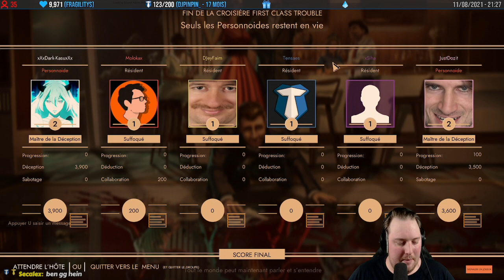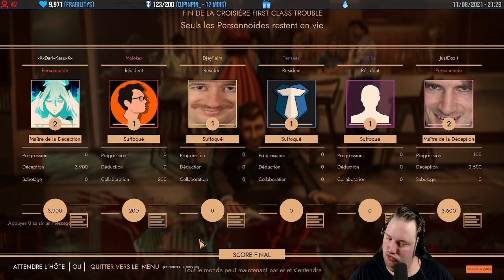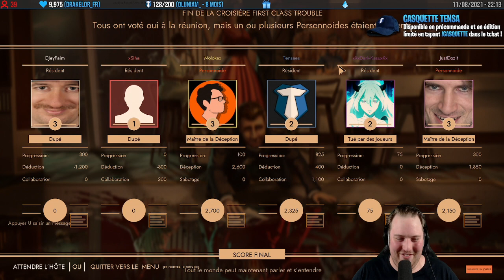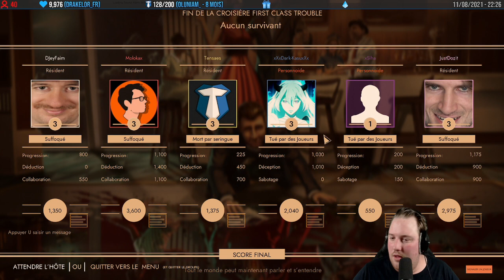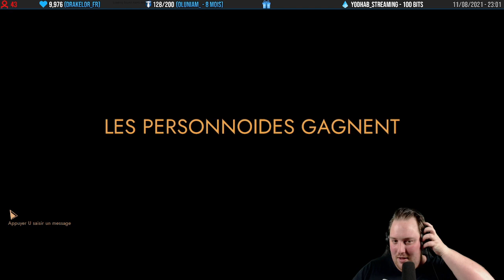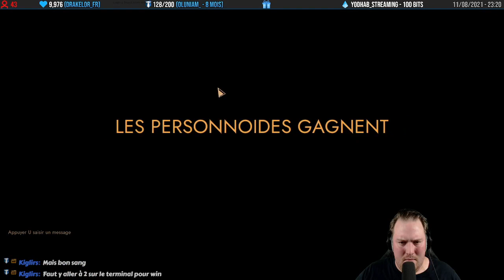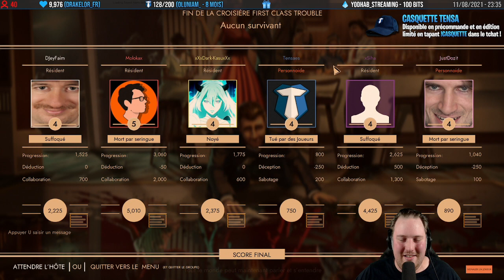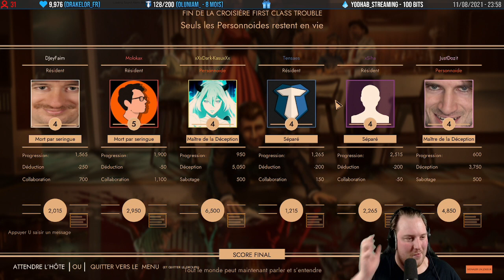📼 VOD - Tensa (First Class Trouble #1) ft. Molokax, JustDozit, D'Jey, Skaey et Siha